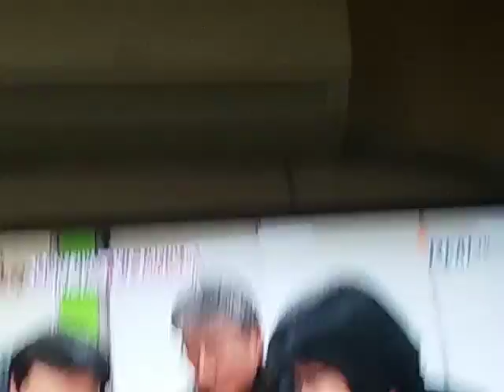귀여운 야생족제비